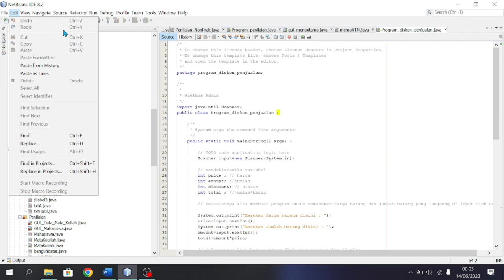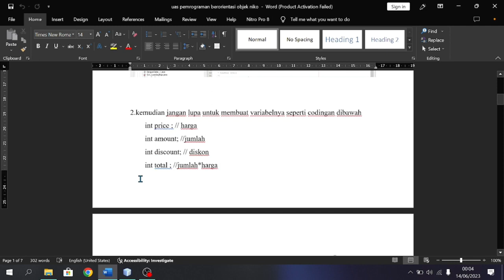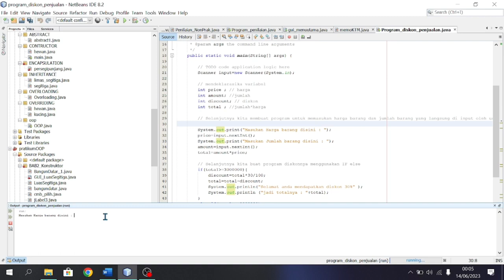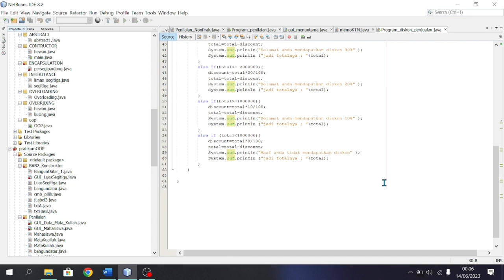Pemograman Berorientasi Objek Java Netbeeans - Aplikasi Diskon Pada Toko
Created By: : Niko Feri Ardiansyah